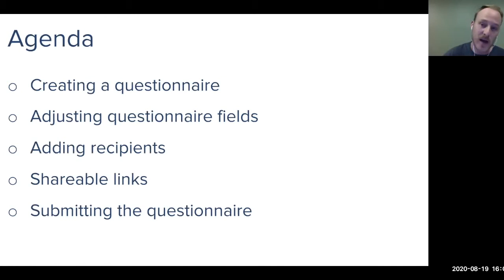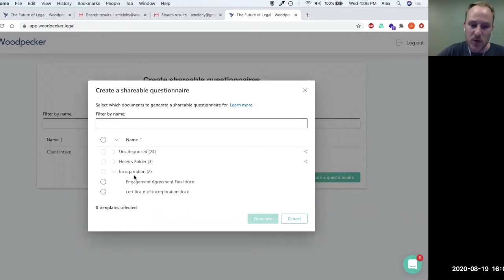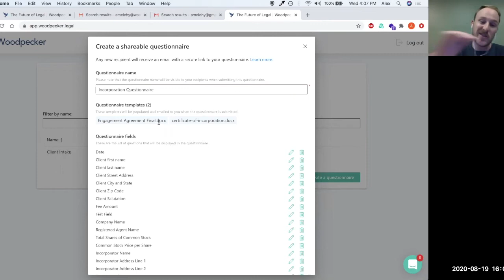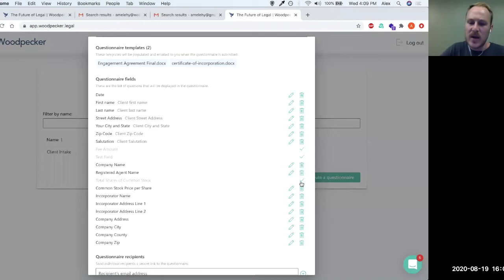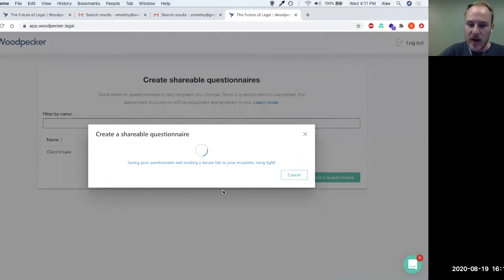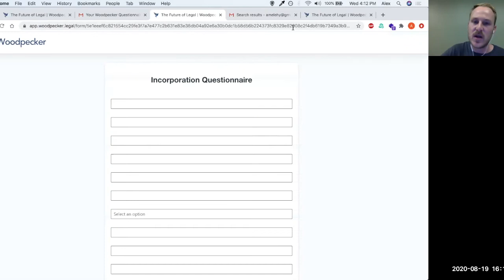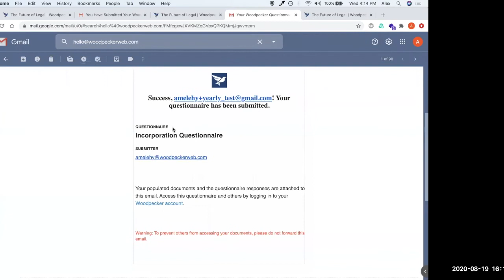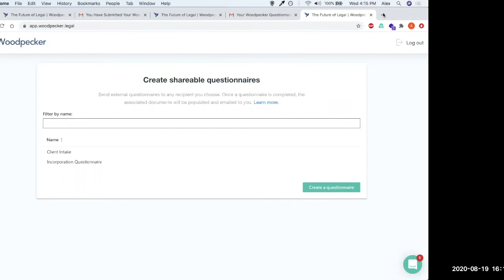Creating and Using Shareable Questionnaires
Learn how you can easily create and use Woodpecker's shareable questionnaires.

After this short, 20-minute session, you'll be able to:

• Integrate questionnaires into your workflow
• Generate questionnaires from templates
• Edit and send questionnaires